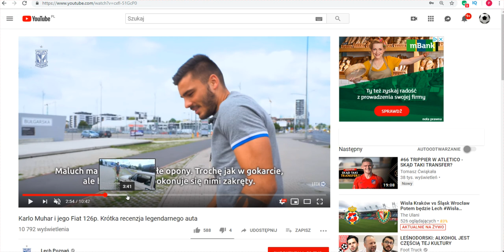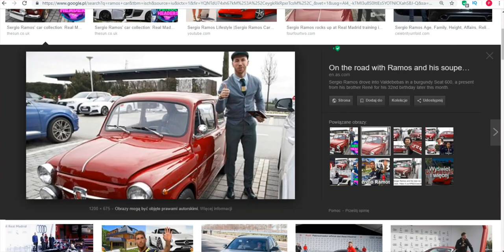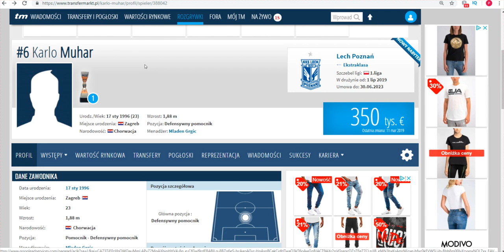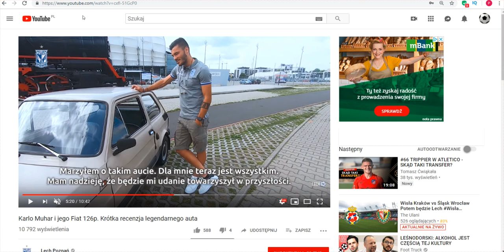Skandal Karlo Muhar Lech Poznań